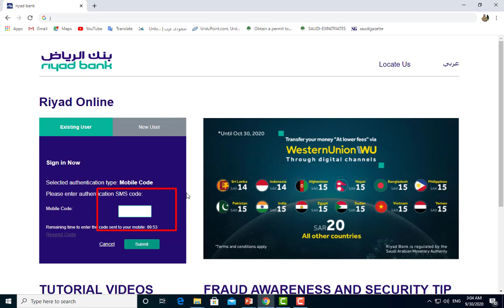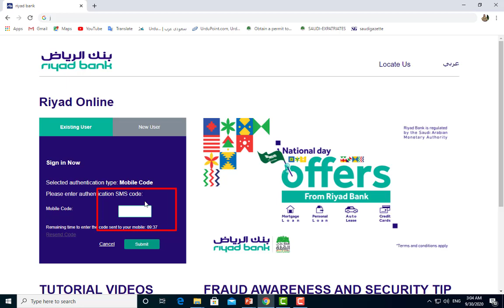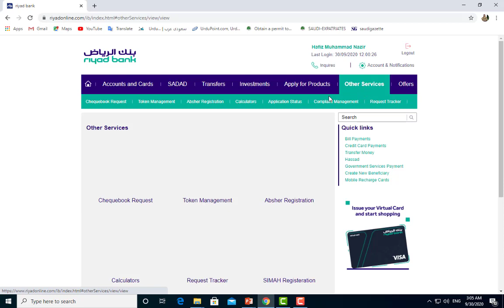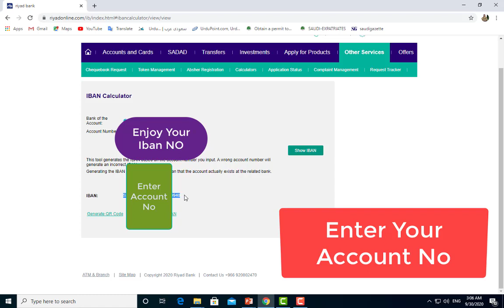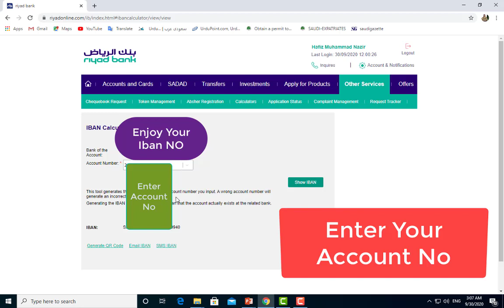What is IBAN| How to Generate IBAN Riyadh Bank | Converter iban Number |Find Iban Number|Hafiz Wasim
Dear Freinds,
In this video we will discuss that how to covnert Riyadh Bank  account number of Iban

Is video mein ap ko Riyadh Bank Ka Iban no check karnay Ka Asan Tarika Batao ga
IBAN number converter

converter iban Number generation

Saudi Arabia converter

converter Iban Riyadh Bank

What is IBAN
How to Generate IBAN Riyadh Bank
Converter iban Number
Find Iban Number
Hafiz Wasim
iban number
how to get iban number
what is iban number
How to Generate IBAN
Generate IBAN Riyadh Bank
riyadh bank generate iban
riyadh bank iban number
How to Generate IBAN Riyadh Bank | Converter iban Number
find iban no